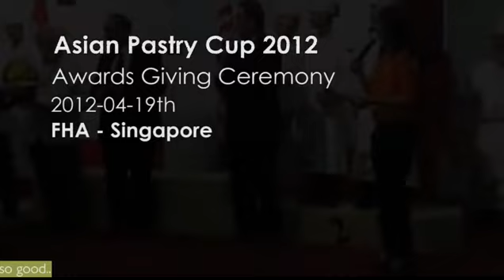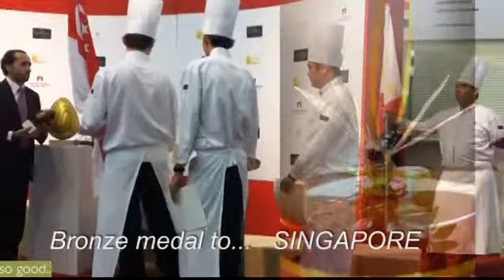Asian Pastry Cup 2012 (Awards Giving Ceremony)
Australia, Malaysia and Singapore teams jumped on the last podium of the Asian Pastry Cup held at Sinfapore FHA Show last April. After a long day of hard work it was breathing a lot of high emotions at the Awards Giving Ceremony. The winners got a one-way ticket to Lyon 2013 World Pastry Cup.